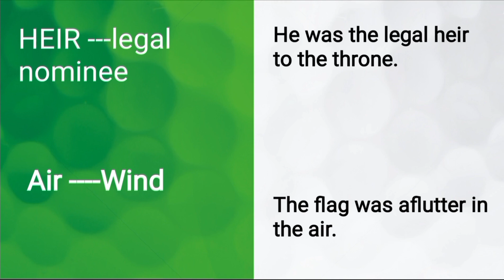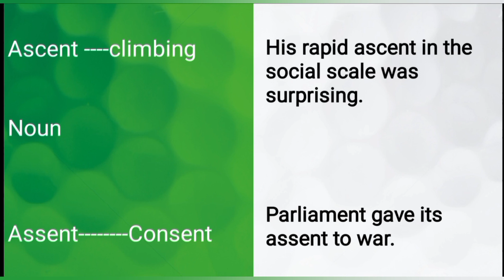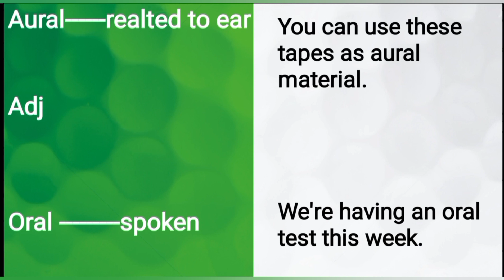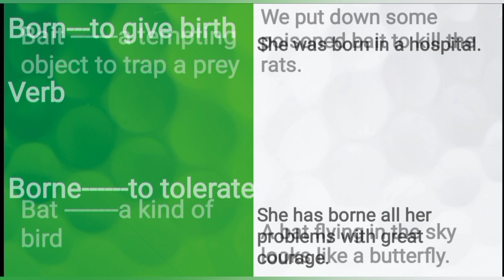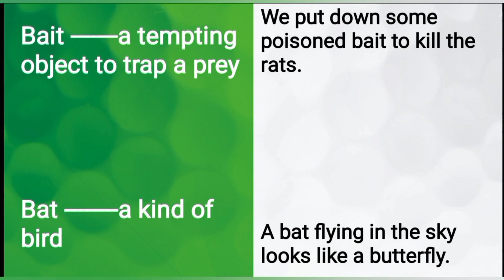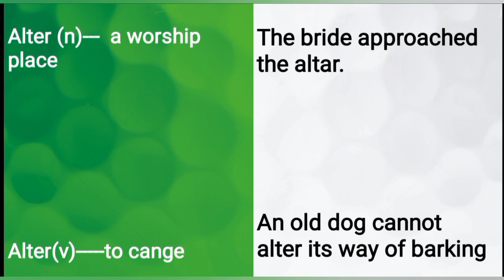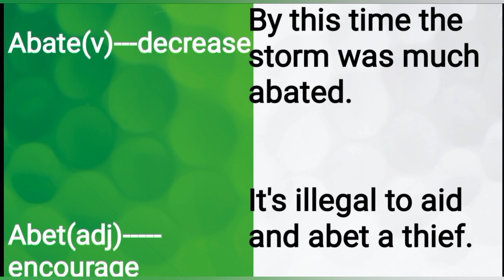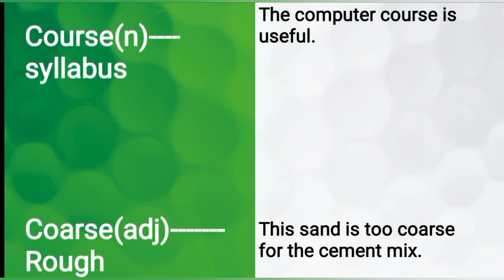Homophones ||Homophones in english